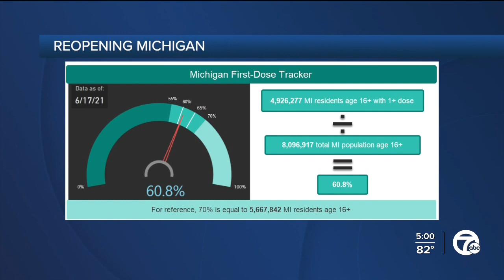Gov. Gretchen Whitmer announces Michigan is dropping all COVID-19 restrictions on June 22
Michigan Gov. Gretchen Whitmer announced the state is dropping all COVID-19-related restrictions on June 22, more than a week before the original July 1 date.